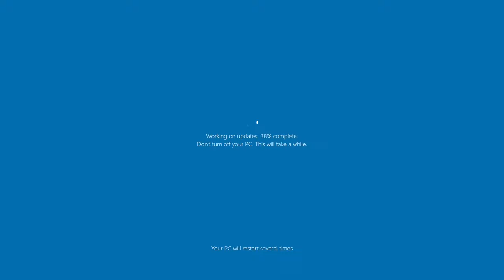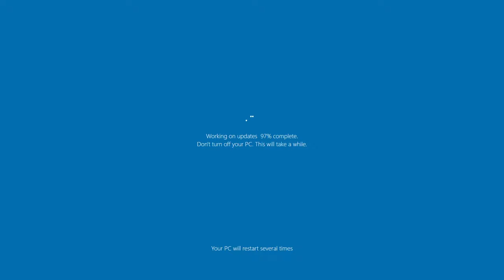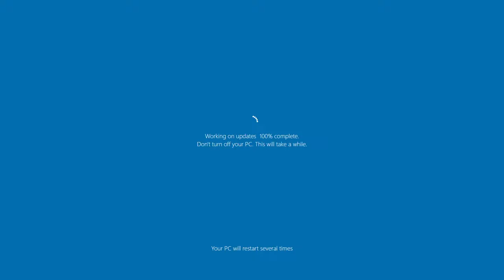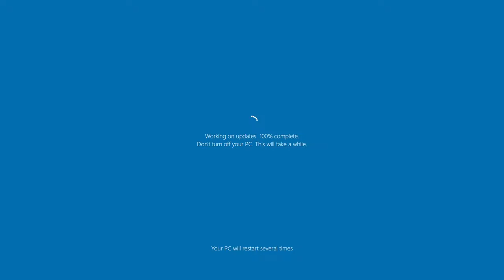Windows 10 Update Fake Screen 1 Hour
Mondays are hard, why don't you take a break and have a coffee?
Just play the video fullscreen and enjoy 1 hour of inner peace away from the computer.
Repeat after me: "I can't work on that now, boss, my computer is blocked"